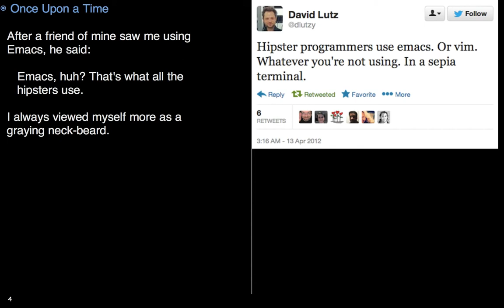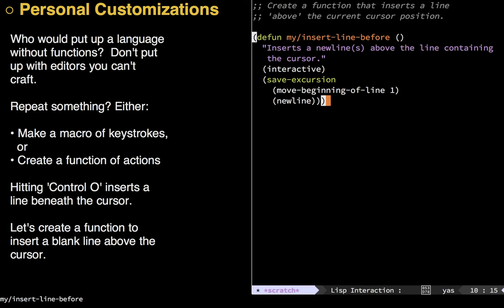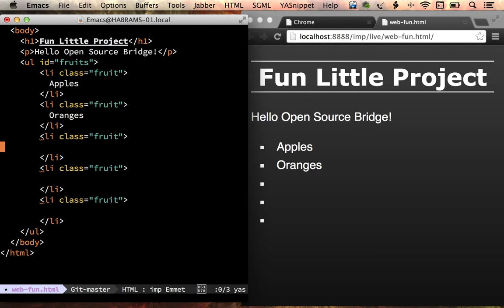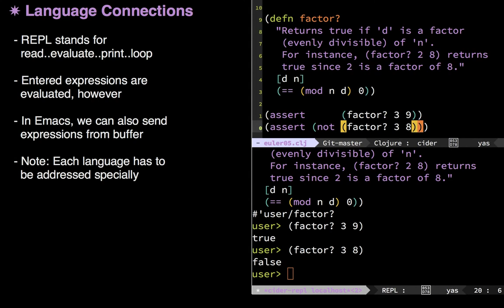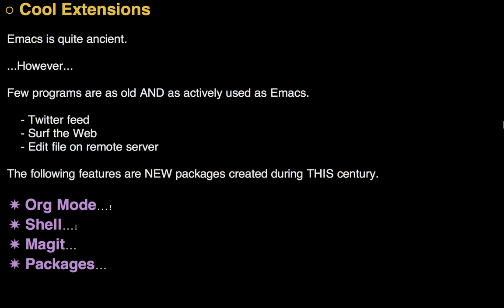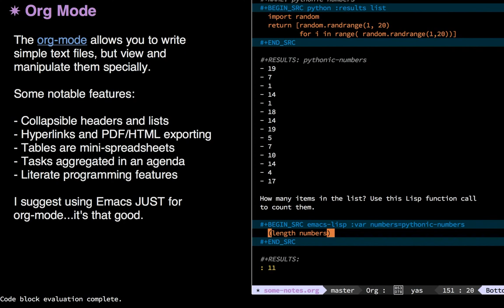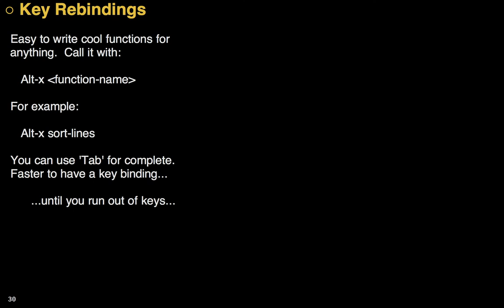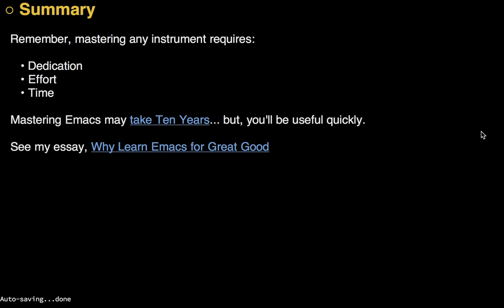Introduction and Demonstration Emacs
I created this video with the YouTube Video Editor and Demonstration Emacs